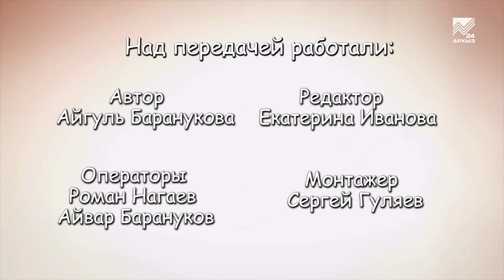Ремесла - Рукодельница Зульфия Хабекирова (08.07.2022)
Талантливая рукодельница из Черкесска Зульфия Хабекирова испытывает радость не только любуясь готовым изделием, она получает удовольствие и от самого процесса, ну и конечно женщине хочется, чтобы ее кропотливый труд оценили, потому и любит изготавливать что-то для других. На сегодняшний день она изготавливает эксклюзивные подвески для автомобилей в кавказском стиле.